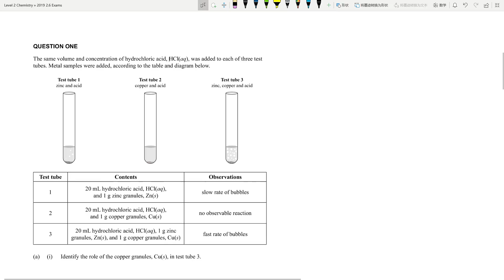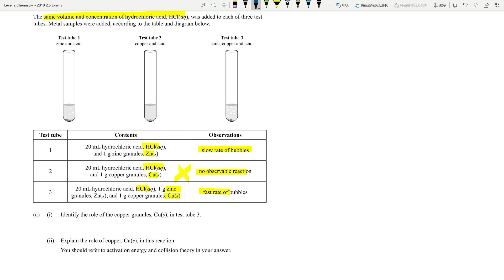NCEA L2 Chemistry 2.6 Chemical reactivity 2019 Question ONE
Worked example of Q1